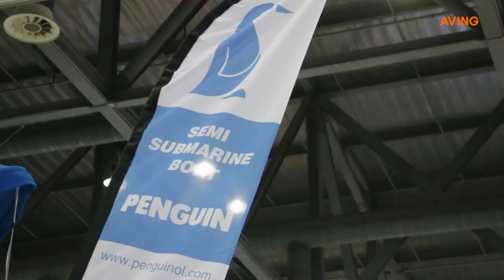[경기국제보트쇼 영상] 펭귄오션레저, 미국 남부와 캐리비안 지역 진출 위한 양해각서 체결해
펭귄오션레저는 5월 24일(목)부터 27일(일)까지 4일간 일산 킨텍스(KINTEX)와 김포 아라마리나에서 열리는 '2018 경기국제보트쇼(Korea International Boat Show 2018, 이하 KIBS 2018)'에 참가해 미국 남부와 캐리비안 지역 진출 위한 양해각서를 체결했다.